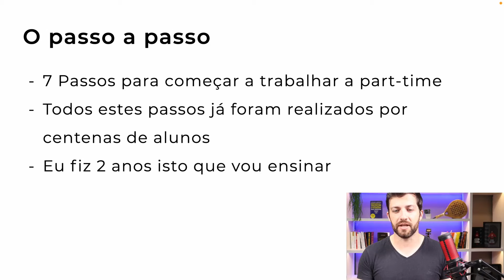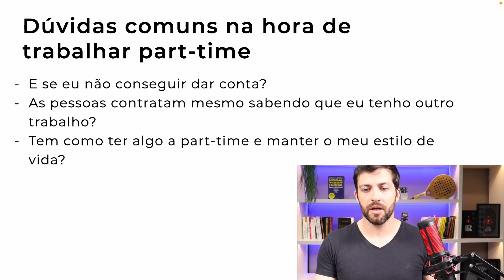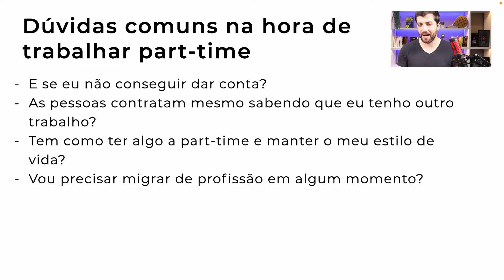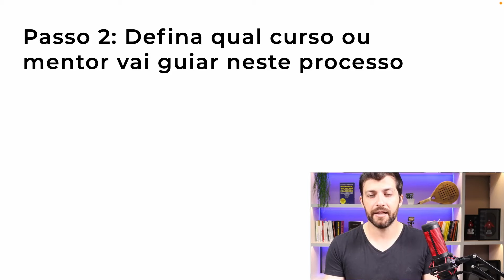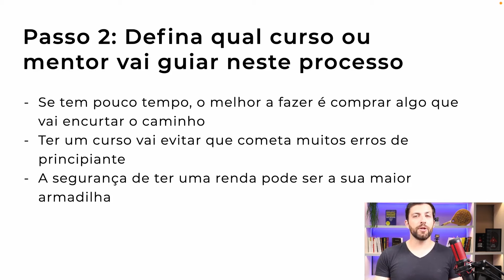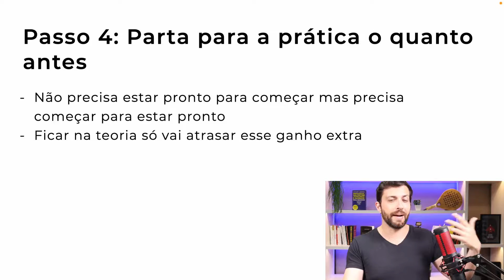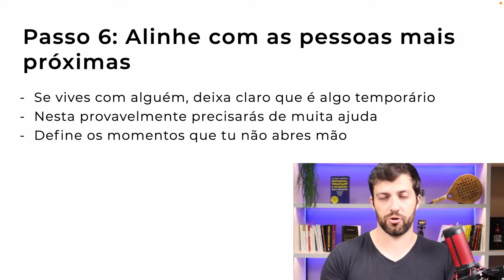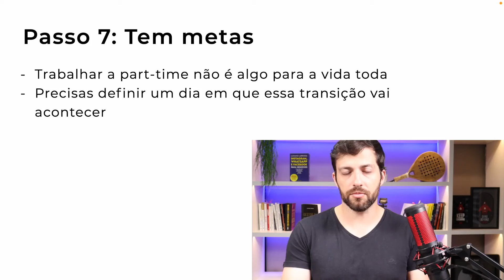Como ganhar dinheiro extra em Portugal (part-time e sem sair de casa)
Neste vídeo vou te explicar como podes ganhar renda extra em Portugal. Este vídeo vai te contar o passo a passo que precisas seguir para conseguir complementar a tua renda, fazendo para isso um trabalho online honesto e legal.

Confere tudo o que vais aprender neste vídeo:

00:00 - Introdução
00:51 - Porque você deve começar a trabalhar on-line
01:49 - Os 7 passos para começar a trabalhar na internet
02:46 - E se não conseguir dar conta?
06:50 - Primeiro passo: escolha uma profissão
08:10 - Escolha um mentor para te ajudar
10:43 - Reserve um tempo para os estudos
12:33 - Para para a prática o quanto antes
13:50 - Seja sempre honesto com os clientes
14:10 - Alinhe expectativas com sua família
16:13 - Tenha metas

👉 Mini-curso gratuito Como Começar Como Gestor de Tráfego.